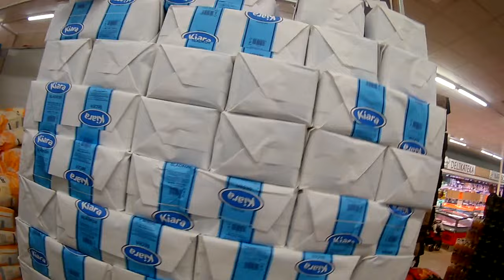Chorwacja - Makarska . W Lidlu Nie ma Kolejek (pusto)#101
Cena piwa   Karlovaćko.